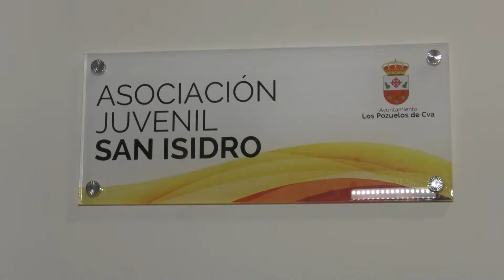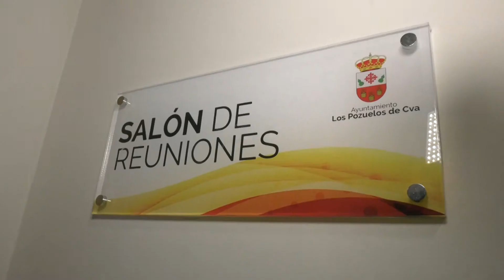Imágenes Centro de Asociaciones y travesía Los Pozuelos Calatrava